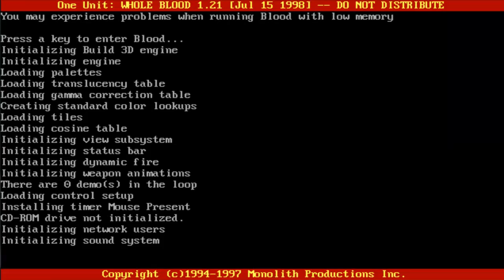youtube video #-5iLBrAf5eI